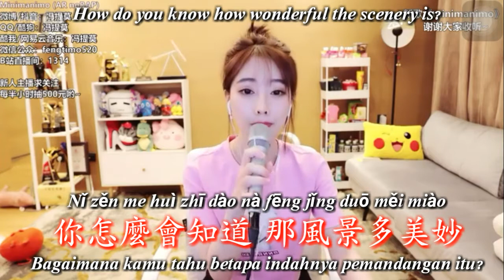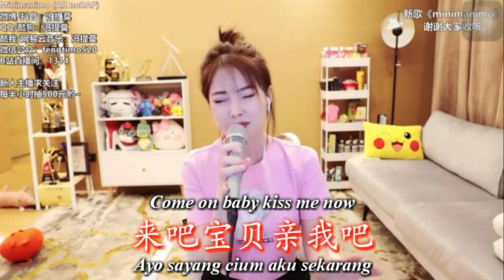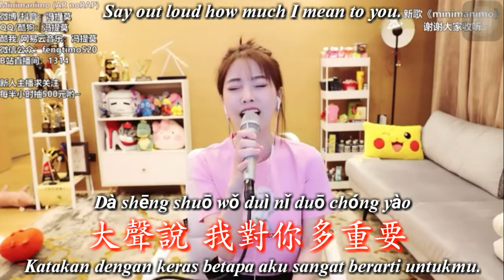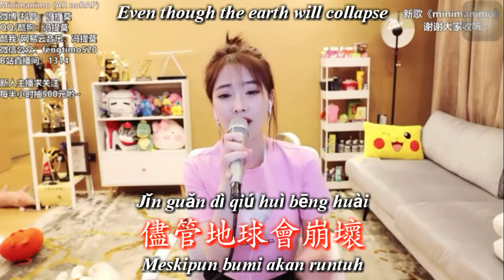馮提莫 feng timo《Minimanimo》가위 바위 보 Batu gunting kertas(Rock Paper Scissors)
Feat. Haee / Prod. Advanced
Minimanimo
가위 바위 보
Batu gunting kertas
Rock Paper Scissors
馮提莫 feng timo

Minimanimo Minimanimo
가위 바위 보,가위 바위 보
Batu gunting kertas,Batu gunting kertas

There is one beauty that is quite good

Yǒu yī zhǒng měi hǎo jiù shì gāng gāng hǎo
有一種美好 就是剛剛好
Ada satu keindahan yang cukup bagus

Trouble or fatigue, comforting hugs

Fán nǎo huò pí láo nǐ ān wèi yǒng bào
煩惱或疲勞 你安慰擁抱
Kesulitan atau kelelahan, pelukan yang menenangkan

This is all canceled, that's amazing.

Suǒ yǒu dōu qǔ xiāo shuō lái yě qí miào
所有都取消 說來也奇妙
Ini semua dibatalkan, itu luar biasa.

The tickets of my dreams stay with me

Mèng xiǎng de mén piào péi zhe wǒ xún zhǎo
夢想的門票 陪著我尋找
Tiket mimpiku tinggal bersamaku

Don't be late or start your love well

Bù chí yě bù zǎo ài nǐ gāng gāng hǎo
不遲也不早 愛你剛剛好
Jangan terlambat atau awali cintamu dengan baik

Back#

Back##

The apple on your hand.

Shǒu shàng zhè ge píng guǒ
手上這個蘋果
Apel di tangan kamu.

People say sweet things, people say bitter things

Yǒu rén shuō hǎo tián yǒu rén shuō hǎo kǔ
有人說好甜 有人說好苦
Orang katakan hal manis,orang katakan hal pahit

How do you know if you don't taste it

Nǐ bù pǐn cháng zěn me zhī dào
你不品嘗 怎麼知道
Bagaimana kamu tahu jika kamu tidak merasakannya

The journey is not wonderful, don't cross the tunnel

Lǚ chéng jīng bù jīng cǎi bù chuān yuè suì dào
旅程精不精彩 不穿越隧道
Perjalanannya tidak indah, jangan melintasi terowongan

How do you know how wonderful the scenery is?

Nǐ zěn me huì zhī dào nà fēng jǐng duō měi miào
你怎麼會知道 那風景多美妙
Bagaimana kamu tahu betapa indahnya pemandangan itu?

Your eyes are clear and smile

Nǐ yǎn qíng hé wéi xiào
你眼晴 和微笑
Matamu jernih dan tersenyumlah

Has occupied my brain

Yǐ zhàn jù wǒ dà nǎo
已佔據我大腦
Telah menguasai otakku

I'm waiting for you to confess

Wǒ děng zhe nǐ biǎo bái
我等著你表白
Saya menunggumu untuk mengaku

Say it out loud, I'm proud of you.

Dà shēng shuō wǒ shì nǐ de jiāo' ào
大聲說 我是你的驕傲
Katakan dengan lantang,Aku bangga padamu.

Hey I'm loving you
嘿，我爱你
Hei aku mencintaimu

Come on baby kiss me now
来吧宝贝亲我吧
Ayo sayang cium aku sekarang

Why discuss again? Maintain the signal of love

Hé bì zài tàn tǎo zhuā jǐn ài de xùn hào
何必再探討 抓緊愛的訊號
Kenapa berdiskusi lagi Pertahankan sinyal cinta

Ja Minimanimo Minimanimo
...에서 가위 바위 보, 가위 바위 보
Dari Gunting Kertas Batu, Gunting Kertas Batu

Chorus*

Everyday I'm dreaming We starring in a movie
我每天都在做梦我们主演电影
Setiap hari saya bermimpi Kami membintangi film

We acting like we about to eatsome breakfast at tiffany's
我们的行为就像我们要在蒂芙尼的餐厅吃早餐一样
Kami bertingkah seperti akan makan sarapan di tiffany's

You and me promise me Like there's no tomorrow
你我答应我就像没有明天
Kamu dan saya berjanji kepada saya Seperti tidak ada hari esok

Letting you talk this time Forever you gonna be mine
这次让你说话永远你会属于我的
Membiarkan kamu berbicara saat ini Selamanya kamu akan menjadi milikku

You never ever let me go I trust you always
你永远不会让我走我永远相信你
Kamu tidak pernah membiarkan saya pergi Aku percaya kamu selalu

Even though you let me low Don't worry about that
即使你让我低落不用担心
Meskipun kamu membiarkan saya rendah Jangan khawatir tentang itu

Before you regret it already been decided
在你后悔之前，已经决定
Sebelum kamu menyesal sudah diputuskan

I may follow you where ever you go and Minimanimo
我可能会跟着你走，无论你走到哪里，가위 바위 보
Saya dapat mengikuti kamu ke mana pun kamu pergi dan Gunting Kertas Batu

Take a deep breath come kiss

Shēn hū xī lái qīn wěn
深呼吸 來親吻
Ambil napas dalam datang cium

came to surprise my heartbeat

Lái chōng jí wǒ xīn tiào
來衝擊我心跳
Datang mengejutkan detak jantungku

我等著你表白
Saya menunggu kamu untuk mengaku

Say out loud how much I mean to you.

Dà shēng shuō wǒ duì nǐ duō chóng yào
大聲說 我對你多重要
Katakan dengan keras betapa aku sangat berarti untukmu.

嘿，我爱你
Hei aku mencintaimu

Come on baby hug me now
来吧，宝贝，现在拥抱我
Ayo sayang peluk aku sekarang

A big love, tomorrow's unpredictable

Hōng liè ài yī chǎng míng tiān wú fǎ yù liào
轟烈愛一場 明天無法預料
Cinta yang besar, hari esok tidak terduga

Chorus**

Even though the earth will collapse

Jǐn guǎn dì qiú huì bēng huài
儘管地球會崩壞
Meskipun bumi akan runtuh

I just love you.

Wǒ zhǐ yào hé nǐ liàn' ài
我只要和你戀愛
Saya hanya mencintaimu.

Make sure you don't know what to do

Jué dìng yǒng yuǎn bù fēn kāi
決定永遠不分開
Pastikan kamu tidak tahu harus berbuat apa

Please don't say good bye
请不要说再见
Tolong jangan mengucapkan selamat tinggal

Even if the end is coming

Jiù suàn mò rì kuài yào dào lái
就算末日快要到來
Bahkan jika akhirnya akan tiba

Please let me wait quietly in your arms

Qǐng nǐ ràng wǒ kào zài nǐ de huái lǐ ān jìng děng dài
請你讓我靠在你的懷裡安靜等待
Tolong izinkan saya menunggu dengan tenang di tanganmu

Sweet promise

Tián mì de chéng nuò
甜蜜的承諾
Janji yang manis